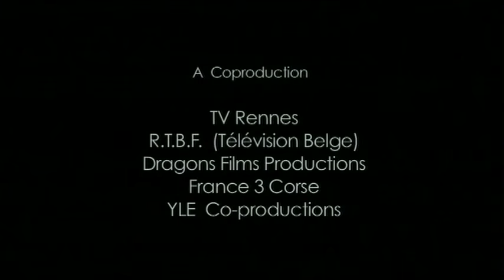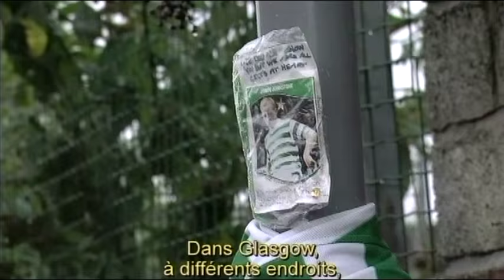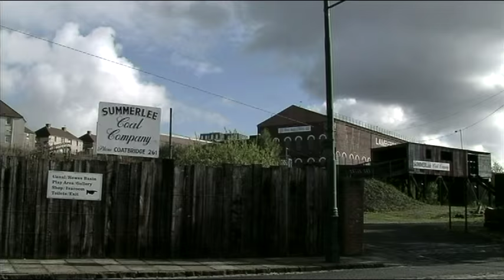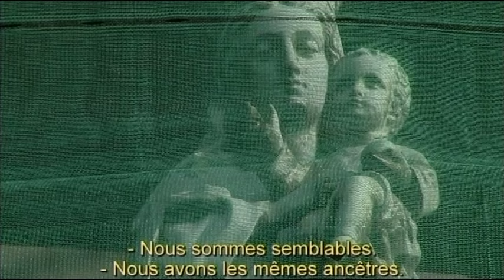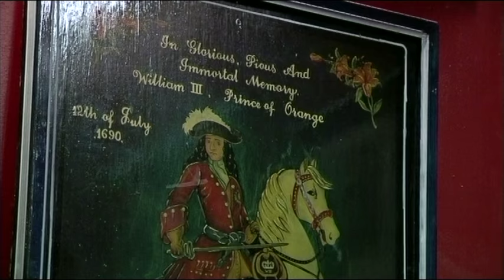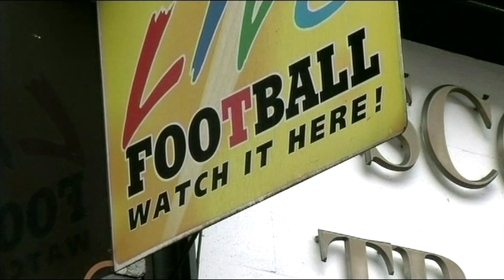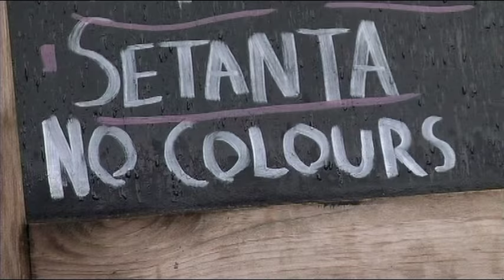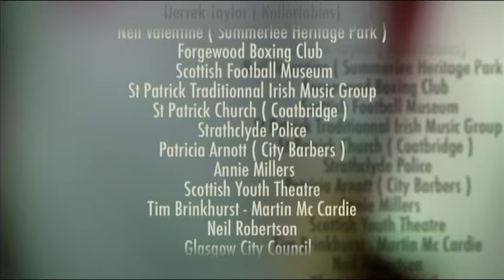Glasgow Colours : Glasgow Rangers vs Celtic FC - documentaire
Le bleu ou le vert ? Cette question des centaines de personnes à Glasgow, en Ecosse, se la posent souvent. Ils vivent simplement dans une ville où ces deux couleurs symbolisent chacune une équipe de football locale qui mobilise des dizaines de milliers de supporters : le Celtic Football Club et les Glasgow Rangers.
Ce qui se joue ici sur les terrains de football plusieurs fois par an ne se limite pas à un affrontement sportif. Tout en questionnant l’histoire de la ville et de ses deux équipes de football « Aux couleurs de Glasgow » abordera le présent d’un événement « sportif » :
un match du derby « Celtic contre Rangers »  vécu à travers les yeux des supporters des deux camps.
A Glasgow afficher une couleur, c’est affirmer une identité, une culture, une religion et des positions politiques définies et reconnus par tous. Et parfois en assumer les conséquences. Tout un ensemble de faits historiques, sportifs et sociaux ont fondé cet antagonisme à nul autre pareille.

Un documentaire de Jean-Christophe GAUDRY